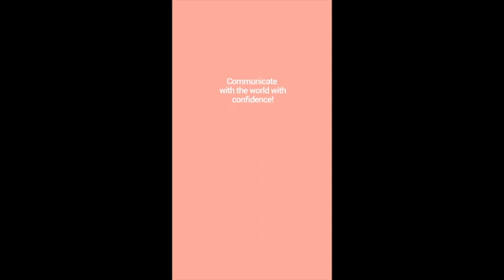Your Daily LIM Lesson